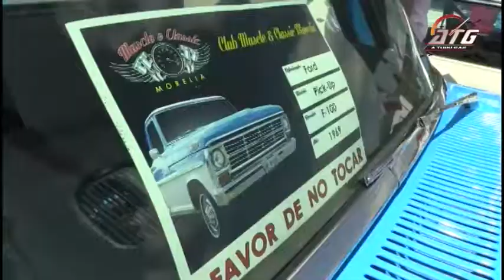1969 FORD F100